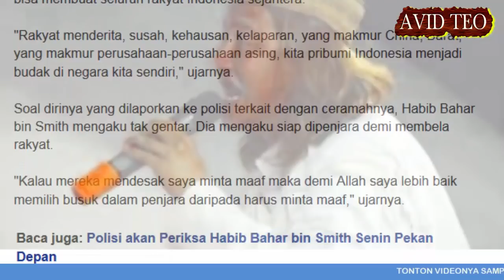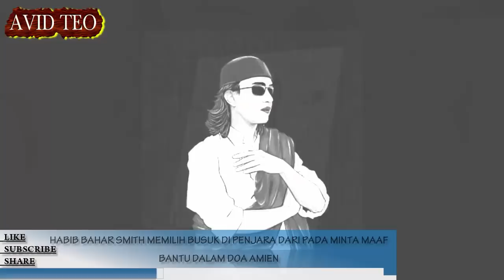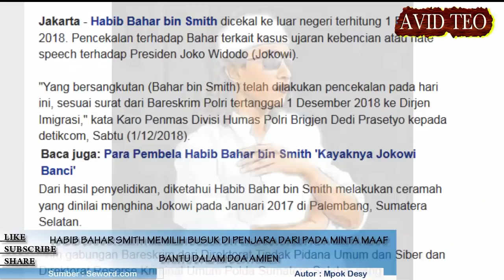SALUT! BAHAR BIN SMITH MEMILIH BU-SOEK DIP3NJ4R4 DARI PADA MEMINTA MAAF KE JOKOWI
Jangan bohongi dirimu bib, bahwa kamu membenci Jokowi karena sosoknya yang jujur dan tulus, karena Jokowi berhasil dibandingkan presiden sebelumnya, dan karena Jokowi terlalu bersih. Bukan hanya dirinya saja yang bersih, bahkan keluarga Jokowi juga tidak mengenal korupsi ataupun nepotisme! Lihat anak dan menantu Jokowi, mereka hidup mandiri! Ngaca dong bib!

 Sedangkan Tuhan saja maha pemaaf dan pemurah, tetapi situ yang ciptaanNya merasa lebih hebat dari Dia Sang Pencipta! Ini semakin memperjelas bagaimana ceramah seorang Bahar Smith telah merusak karakter pengikutnya. Situ menciptakan kebobrokan karakter beib!

Puji Tuhan jika Kepolisan telah melakukan pencekalan kepada Habib Bahar bin Smith ke luar negeri terhitung 1 Desember 2018.

"Yang bersangkutan (Bahar bin Smith) telah dilakukan pencekalan pada hari ini, sesuai surat dari Bareskrim Polri tertanggal 1 Desember 2018 ke Dirjen Imigrasi," kata Karo Penmas Divisi Humas Polri Brigjen Dedi Prasetyo kepada detikcom.

Sumber Artikel : Seword.com
Autor : Mpok Desy
Sumber Gambar : Google Image
Sumber Video : Courtesy Youtube